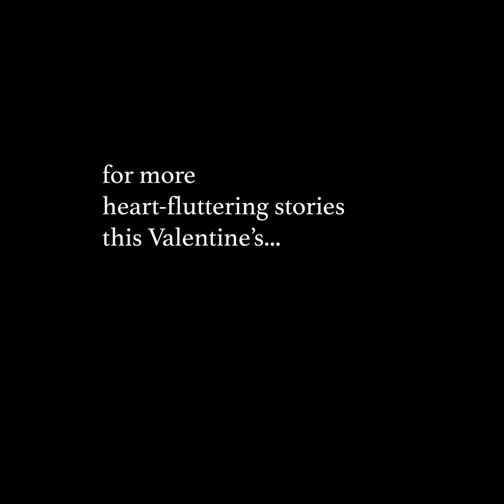Unstoppable Love: Kyla and Rich Alvarez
Did you know that Kyla and Rich Alvarez’ love story started after one of the singer’s concerts, where the basketball player asked her to sign three of her albums for him? They have since formed an UnstoppableLove—one that has lasted for 16 years (and counting!). In this video, Kyla shares how it all began and how they have gotten past the 7-year-itch—or “the popular belief, sometimes quoted as having psychological backing, that happiness in a marriage or long-term romantic relationship declines after around seven years.